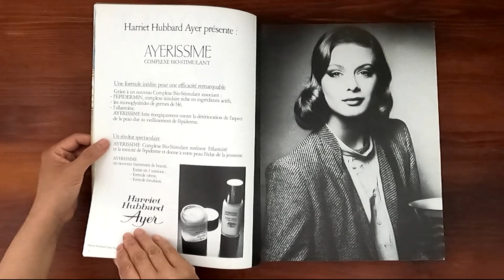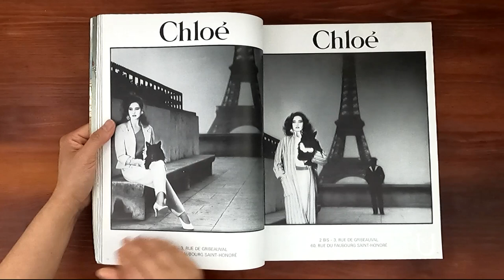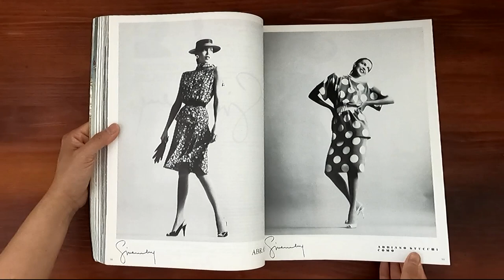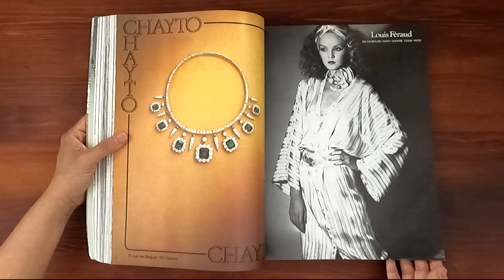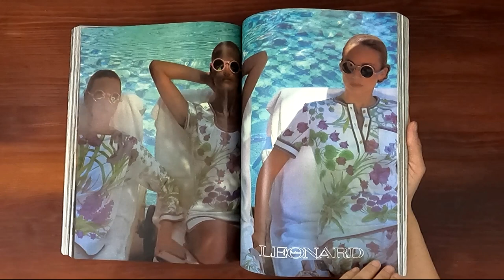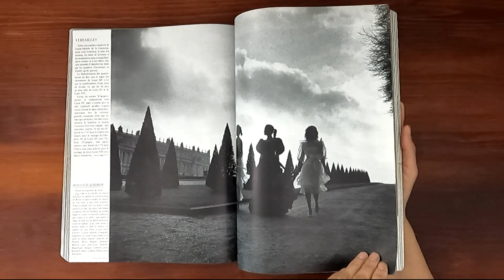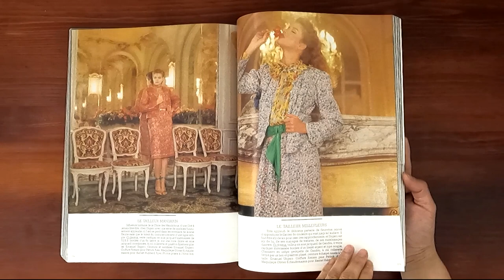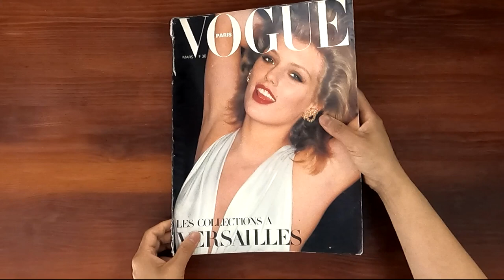1980 March ASMR Magazine Flip Through: Paris Vogue w Pattie Hansen, Gia Carangi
Vintage issue of Paris Vogue March 1980.  Relaxing ASMR sounds from page turning and a step back in time at the same time.

Pattie Hansen on the cover.  Haute couture fashions at Versailles (Yves Saint Laurent, Pierre Cardin, Emanuel Ungaro, Christian Dior, Givenchy, Lanvin, Gres, Jean-Louis Scherrer, Ted Lapidus, Chanel, Guy Laroche, Nina Ricci, Paco Rabanne and more!  Le soir est une fete. Un Apres-midi pas comme les autres. Midi-minuit ou les tailleurs tardifs. Les mille facettes d'un maquillage.

Ads:  Two pages of Gia Carangi in Armani; three pages of Gia Carangi in Christian Dior; Baueme & Mercier, Faraone, Harriet Hubbard Ayer, Piaget watch, Yves Saint Laurent (Iman), Estee Lauder, Chopard, Bottega Veneta, Jean-Louis Scherrer, Shaina, Laura Biagiotti, Bucol, Chloe, Pierre Cardin, Cerruti 1881, Marina Ferra, Emanuel Ungaro, Cassandre, Les Copains, Chanel Haute Couture, Lanvin, Givenchy, Gucci, Ted Lapidus, Gilbert Feruch, Guerlain, Taroni, Gianni Versace